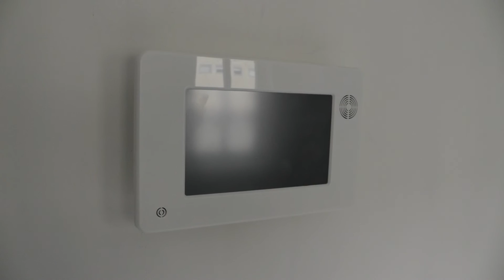Sharon krijgt sleutel woning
Maandag 1 december ontving Sharon de sleutel van haar eigen woning. Ze gaat deel uitmaken van de groep in woongroep Calipso.